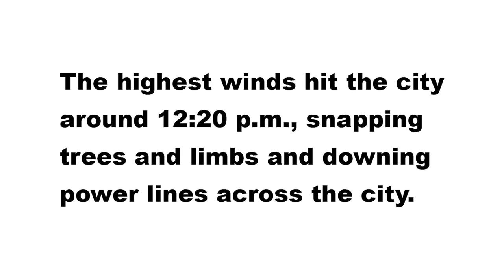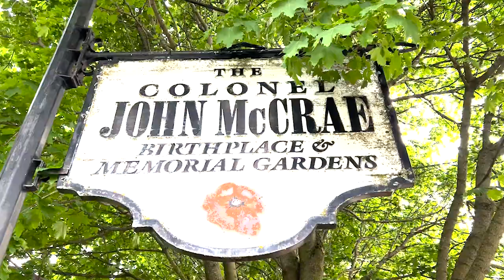BRUTAL STORM RIPS THROUGH GUELPH ONTARIO CANADA - ONTARIO STORM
A brutal storm ripped though Guelph Ontario May 21 2022.

Hundreds of Guelph homes were briefly without power Saturday afternoon when a brief but strong storm blew through the area.

The highest winds hit the city around 12:20 p.m., snapping trees and limbs and downing power lines across the city.

Song: SUNSHINE by Leonard Shea from the CD GO IT ALONE (2004).

Leonard Shea is a travel vlogger and songwriter.